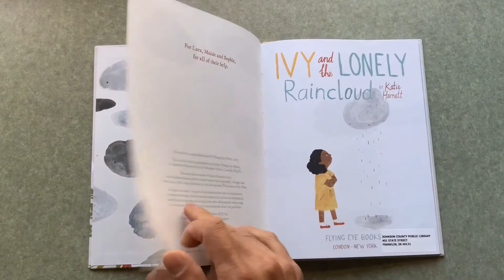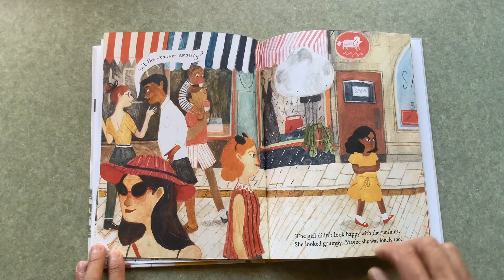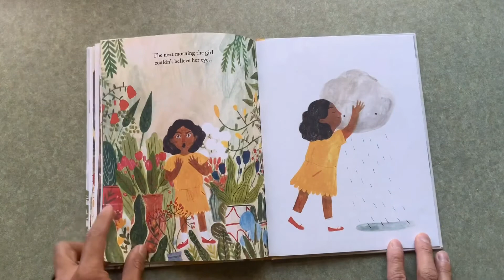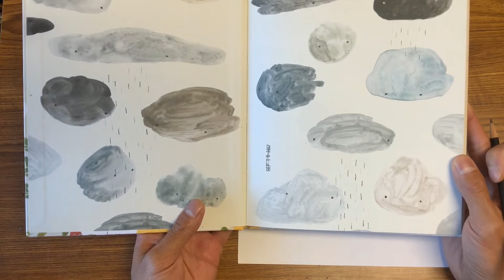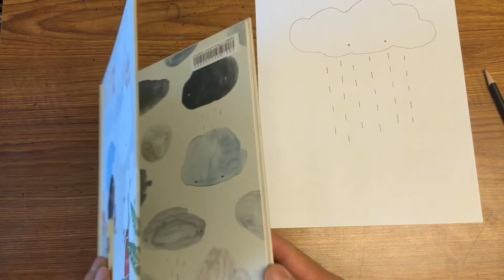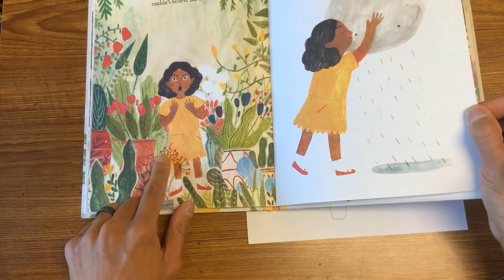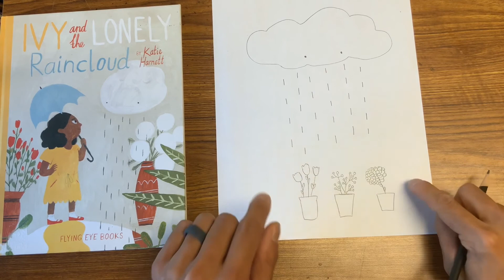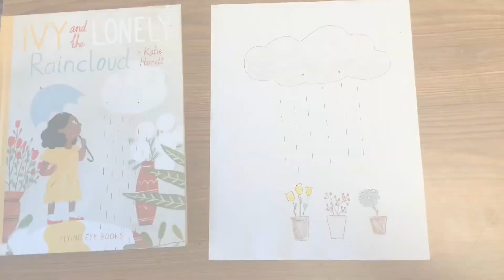Ivy and the Lonely Raincloud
We get to read "Ivy and the Lonely Raincloud" by Katie Harnett. Then we'll do a little drawing as we think about the story.